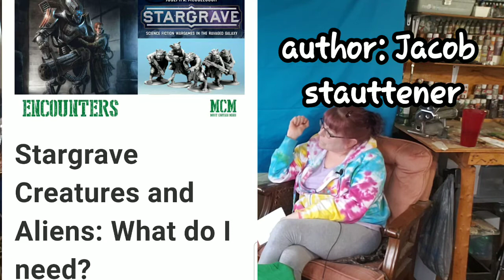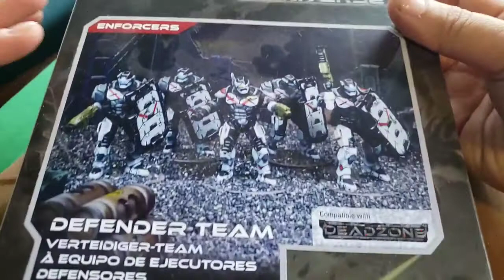MJ hobby Talk bi-weekly channel updates and game chat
For more info on nickstarter visit the northstar military miniatures web site OR badger games, brigade games websites.